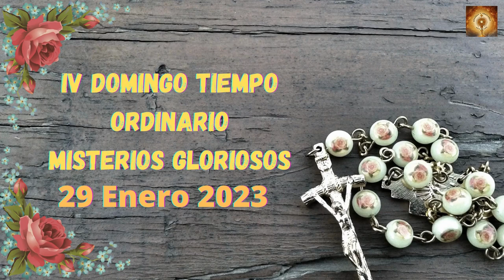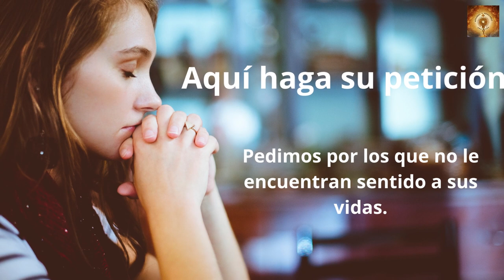Santo Rosario de hoy domingo 29 de Enero Misterios Gloriosos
Lectura del santo evangelio según san Mateo 5, 1-12a

En aquel tiempo, al ver Jesús el gentío, subió al monte, se sentó y se acercaron sus discípulos; y, abriendo su boca, les enseñaba diciendo:
«Bienaventurados los pobres en el espíritu,
porque de ellos es el reino de los cielos.
Bienaventurados los mansos,
porque ellos heredarán la tierra.
Bienaventurados los que lloran,
porque ellos serán consolados.
Bienaventurados los que tienen hambre y sed de la justicia, porque ellos quedarán saciados.
Bienaventurados los misericordiosos,
porque ellos alcanzarán misericordia.
Bienaventurados los limpios de corazón,
porque ellos verán a Dios.
Bienaventurados los que trabajan por la paz,
porque ellos serán llamados hijos de Dios.
Bienaventurados los perseguidos por causa de la justicia, porque de ellos es el reino de los cielos.
Bienaventurados vosotros cuando os insulten y os persigan y os calumnien de cualquier modo por mi causa. Alegraos y regocijaos, porque vuestra recompensa será grande en el cielo».

00:24 Credo
1:26  Peticiones
1:36 Primer misterio, la resurrección de Jesús.
6:36 Segungo misterio, la Ascención de Jesús al cielo.
11:32 Tercer misterio, La venida del Espíritu Santo.
16:32 Cuarto misterio, la Asunción del María a los cielos.
21:41 Quinto Misterio, María coronada reina y madre y todo lo puedes ante Dios.
26:46 Salve
27:38 Letanías